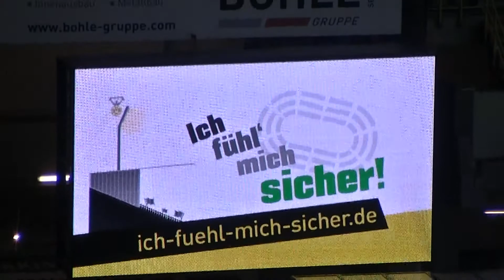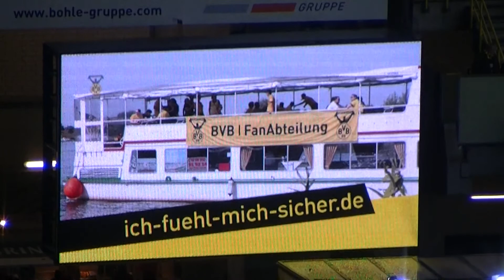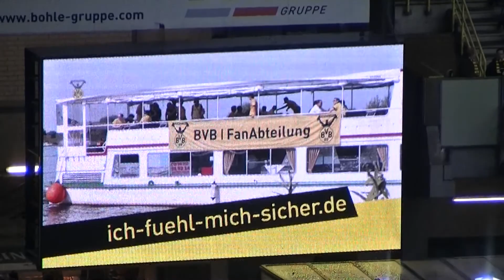Vorstellung der "Ich fühl mich sicher" Kampagne bei Fanomenal - Bundesliga BVB Borussia Dortmund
Seit Monaten überschlagen sich die Diskussionen und Berichte und wir stehen staunend daneben: Angeblich herrschen im deutschen Fußball Gewalt und Anarchie, ist der Stadionbesuch inzwischen ein gefährliches Abenteuer. Angeblich erlebt unser aller Lieblingssport eine nie dagewesene Dimension von Ausschreitungen.
Wirklich? Warum bekommen wir als Fußballfans und regelmäßige Stadiongänger davon dann kaum etwas mit?

Tatsächlich ist der Stadionbesuch heute nicht gefährlicher als vor fünf, zehn oder dreißig Jahren, ganz im Gegenteil! So viele Zuschauer wie niemals zuvor strömen in die Bundesligastadien und darunter befinden sich auch immer mehr Familien mit ihren Kindern, die offenbar vor allem eines eint: Sie haben gar keine Angst.

Wie sieht es mit Euch aus? Habt Ihr auch keine Angst? Dann lasst uns gemeinsam ein Zeichen setzen gegen skandalisierende und übertreibende Berichterstattung! Lasst uns ein Zeichen setzen gegen die realitätsfernen Angstszenarien, die die Diskussion beherrschen! Lasst uns ein Zeichen setzen gegen absurde Maßnahmenvorschläge aus der Politik! Lasst uns allen voran den Innenpolitikern als Petition mit auf den Weg geben, dass ein Großteil ihrer Wähler nicht einverstanden sind mit dem, was dort gerade geschieht. Lasst uns ihnen und unseren Vereinen und Verbänden demonstrieren, dass wir unsere Spielstätten und den Fußball lieben, so wie sie sind. Dass wir Wochenende für Wochenende keineswegs ängstlich das Stadiontor durchschreiten.

Ihr fühlt Euch auch sicher in den deutschen Stadien? Dann tragt Euch in die Liste ein!